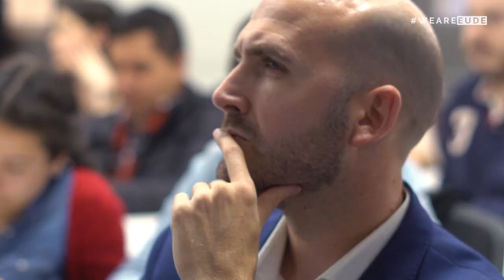EUDEtalks | Streaming Intelligence con Spotify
La música dice mucho de nosotros como personas y, por ende, como consumidores. Así trabaja Spotify el Streaming Intelligence. Nos permite entender a las personas a través de la música.

Durante la sesión, Francesc Farràs habló de la estrategia de la compañía y su filosofía de negocio para entender las claves de su éxito y su posición como plataforma líder de música en streaming.